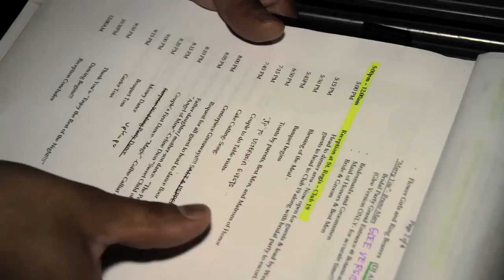Elegance Division | iDj Entertainment Services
iDj's Elegance Division specializes in weddings, corporate events and any function that requires a touch of a class. Our focus surpasses much more than just music, announcements and lighting, we specialize in the production value of your event as a whole. Elegance Division DJ's are assigned to once-in-a-lifetime events and the basis for our style & approach relies on these three factors:

Great Music & MC'ng
Music will be a reflection of you, always appropriate, and will create the vibe you have envisioned for your event. Our MC's will introduce, announce and direct your event in a tasteful & eloquent manner.

Organized
Our MC/DJ's will ensure that your event adheres to schedule, maintains momentum and ensures proper coordination of all of your event service providers.

No Cheese!
Will do nothing to undermine the elegance & class of your event with corny music, MC'ng, games or gimmicks.